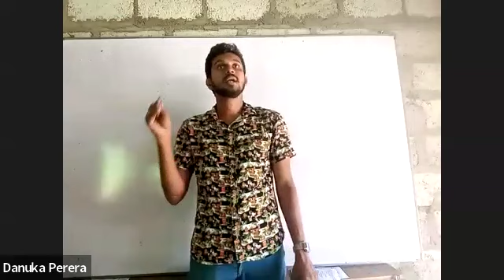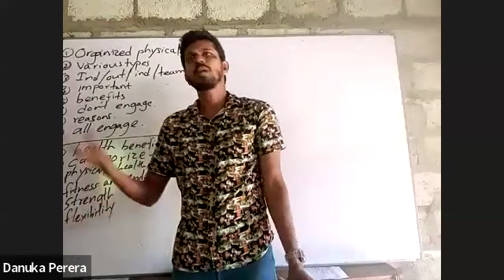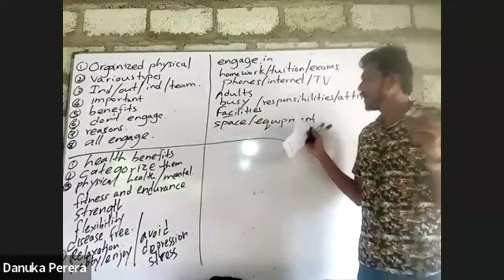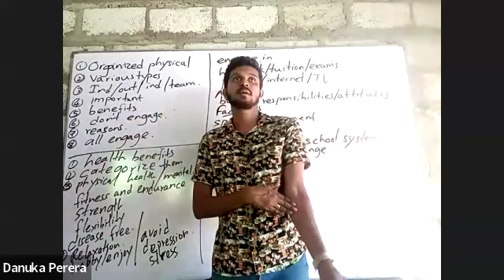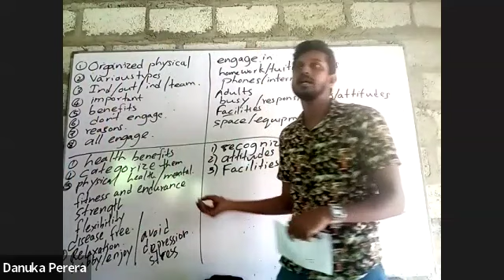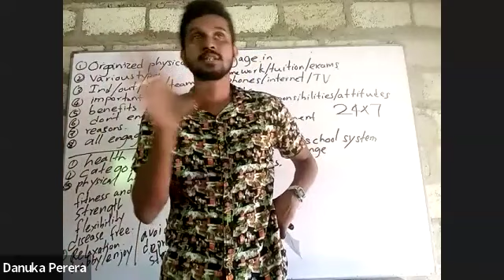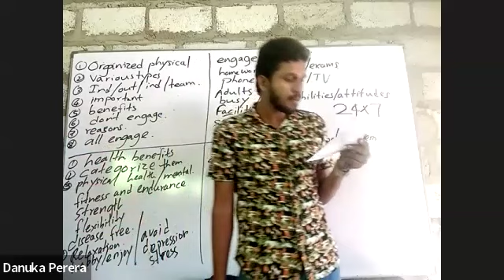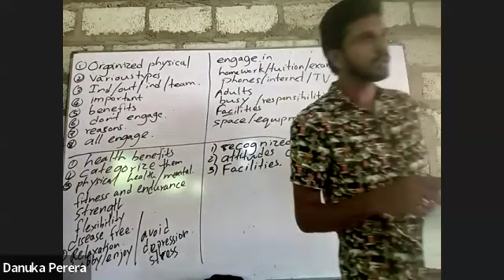Grade 10 /11 Essays for OL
අපගේ online class වලට සහභාගී වීමට කැමති සිසුන් 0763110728 අංකයට නම, වසර සමඟ පණිවිඩයක් එවන්න..